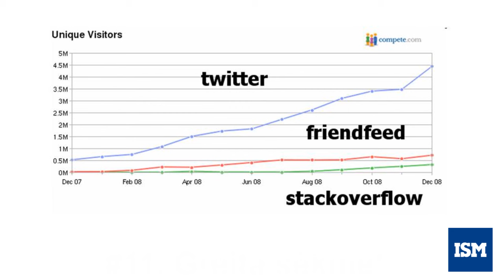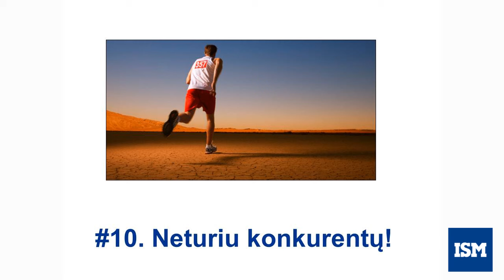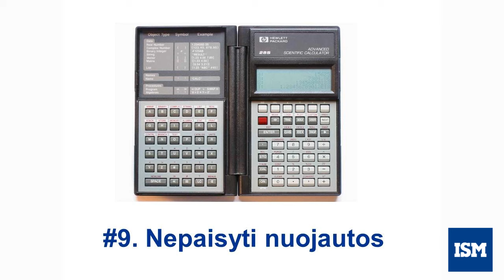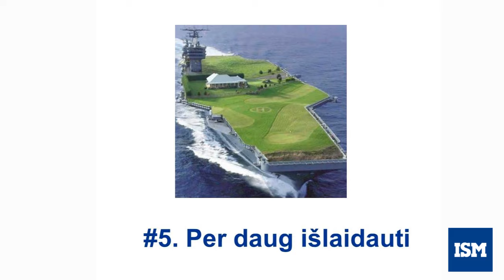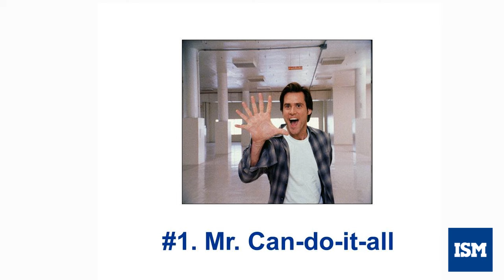11 pradedančiojo verslininko klaidų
Įžvalgomis dalinasi  „KPMG Baltics" įmonių finansų skyriaus vadovas Darius Klimašauskas.